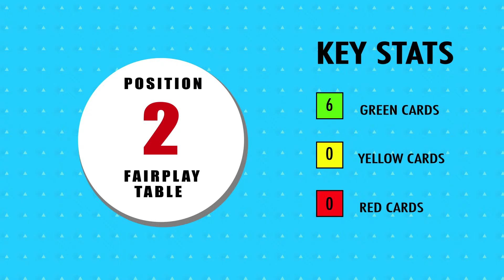Star Sports ProKabaddi - All you need to know about Bengal Warriors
Bengal Warriors, owned by Future Group, didn’t have things going their way as they finished seventh in the tournament. Based in Kolkata, West Bengal, the team was captained by Nilesh Shinde and coached by Raj Narain Sharma. The Bengal Warriors did not live up to expectations and barely did anything noteworthy in the tournament.